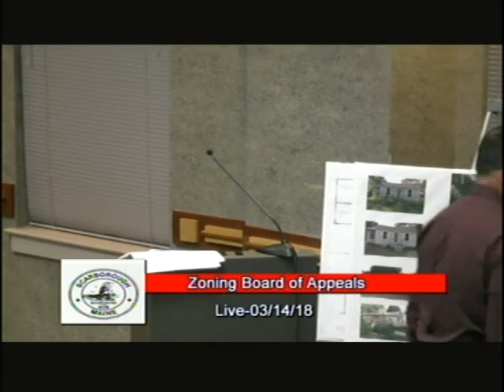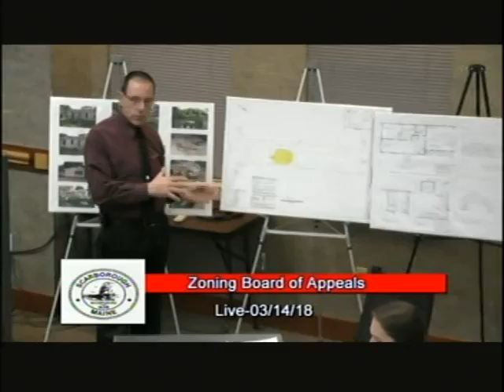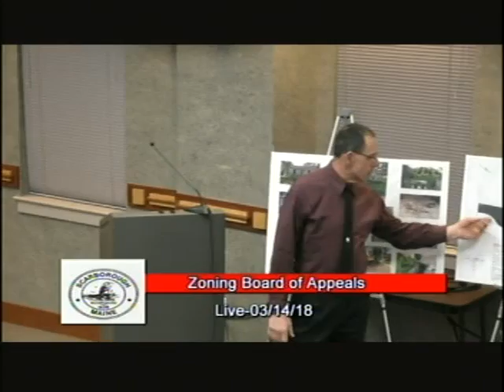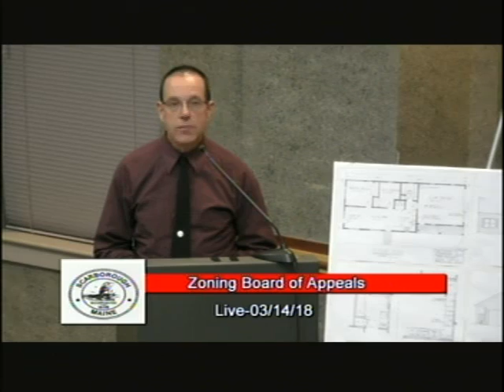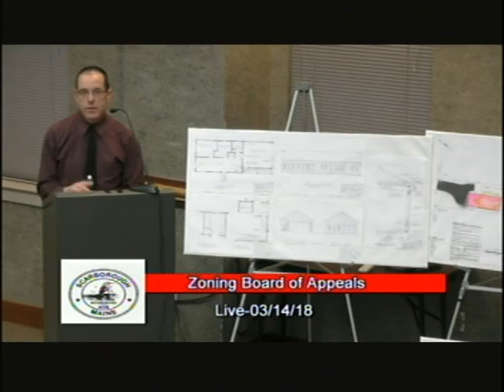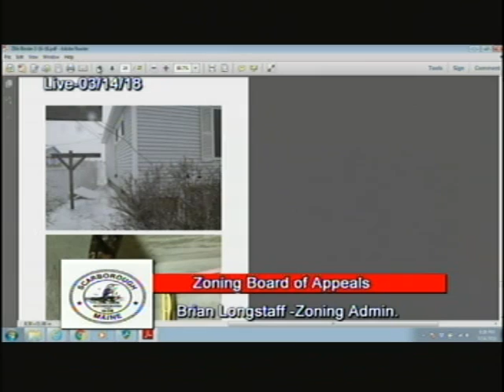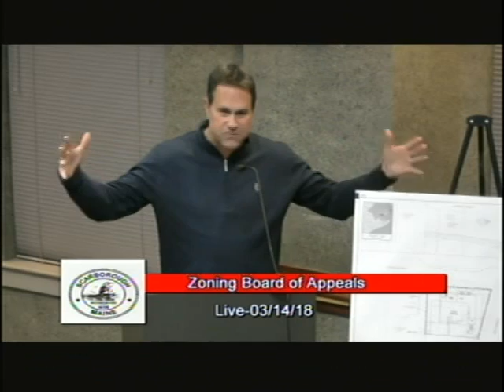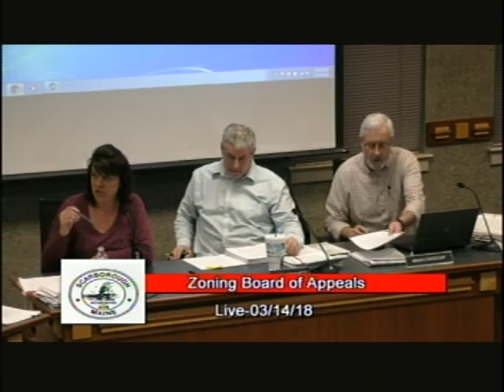Zoning Board, March 12, 2018, Scarborough, Maine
Zoning Board, March 12, 2018, Scarborough,  Maine meeting. 3:12:38